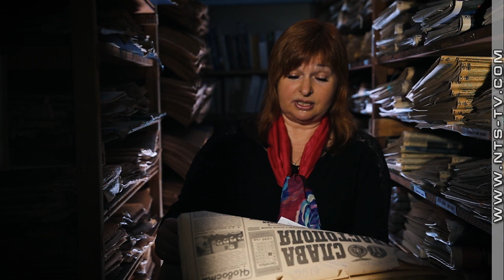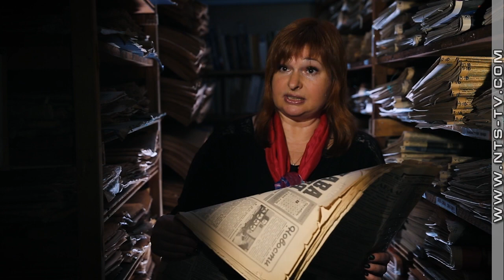Город-герой, город-труженик. Адольф Шеффер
Адольф Львович Шеффер родился в Одессе в 1924 году. После войны, окончив Институт архитектуры в Москве, молодой и талантливый человек приехал в Севастополь. С тех пор неустанно трудится на благо города. Среди значимых для Севастополя проектов Адольфа Львовича – реставрация Дворца детского и юношеского творчества, севастопольская Триумфальная арка. На счету архитектора – памятник Героям-подводникам, стела «Штык и парус», реставрация Памятника Затопленным кораблям после войны, и ещё много значимых объектов города-героя.